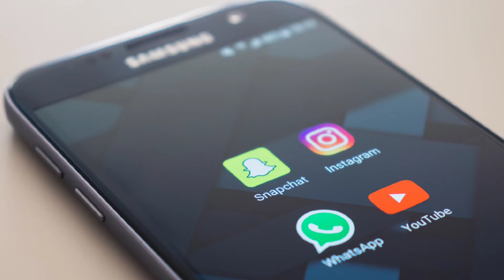Whatsapp New Feature 🔥|Whatsapp update@TechBurner @TrakinTech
whatsapp new setting 2022
whatsapp new update Malayalam#WhatsappNew Update
NewWhatsapp Features
whatsapp new update tamil
whatsapp new emoji update